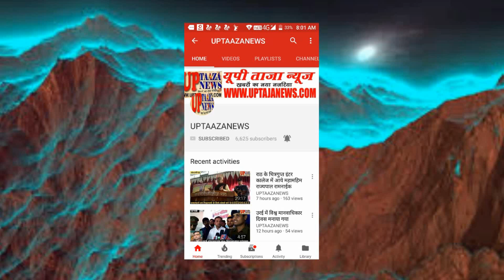फूड टीम ने की छापेमारी व्यापारियों में मचा हड़कंप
देश मे आने वाले त्योहारों को लेकर प्राशासन अलर्ट दिखाई दे रहा है मिलावट खोरों से निजात दिलाने के लिए प्रशासन द्वारा जगह जगह खाद्य पदार्थ मेवा मिठाई आदि अन्य दुकानों पर अलीगढ़ डी एम के आदेश पर फूड टीम द्वारा अभियान चलाया जा रहा है उसी क्रम में आज अलीगढ़ के खैर कस्बा में छापे मार कार्यवाही करने से व्यापारियों में हड़कम्प मच गया फूड टीम ने जब पांच दुकानों पर छापेमार की जहाँ तीन दुकानों के सेम्पल भरने पर व्यापारियों से फूड टीम की नोंक झौक हो गई वहीं व्यापारियों द्वारा फ़ूड टीम पर भष्टाचार का आरोप लगाया गया वही एस डी एम खैर ने कहा अगर ऐसी कोई लिखित में शिकायत आती है तो जांच कर कार्यवाही की जाएगी ये अभियान समय समय निरंतर चलता रहेगा जिससे लोगों के स्वस्थ के साथ खिलवाड़ न होने पाए।

संपादक
गनपत सिंह महान

UP TAAZA NEWS
TAJA NEWS
TAAZA NEWS
TAJA Khabar
taja khabar
taja news
hindi news
bundeli News
Bundelkhand news